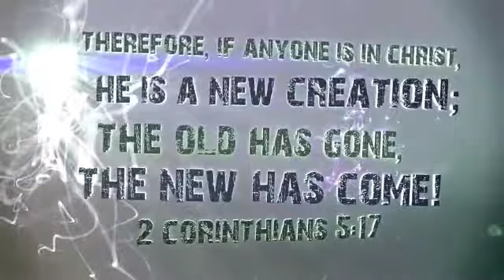Revivify - Undead (Part 1)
Part 1 of Undead
Revivify - Week 1